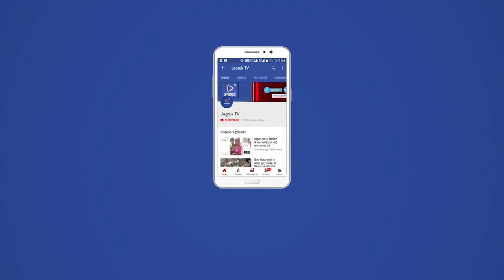नागाणी : नवनियुक्त उप पुलिस अधीक्षक का किया स्वागत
रेवदर उप पुलिस अधीक्षक नरेन्द्र सिंह जी देवड़ा का स्थानांतरण दिल्ली होंने पर नवनियुक्त उप पुलिस अधीक्षक घनश्याम वर्मा ने पदभार ग्रहण किया उनका स्वागत नागाणी गांव के लोगों ने भी रेवदर जा कर स्वागत किया उप पुलिस अधीक्षक घनश्याम वर्मा का माला साफा पहनाकर स्वागत कीया इस मौके पर वरिष्ठ पत्रकार प्रवीण दवे रेवदर मोटाराम देवासी समाजसेवी मोटाराम चौधरी समाजसेवी महेन्द्र सिंह परमार नागाणी ने स्वागत कीया